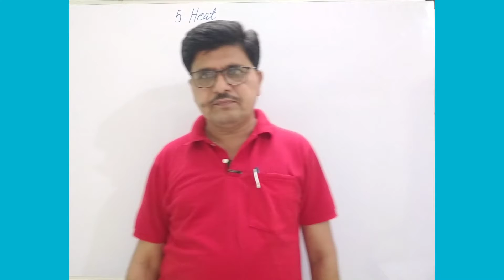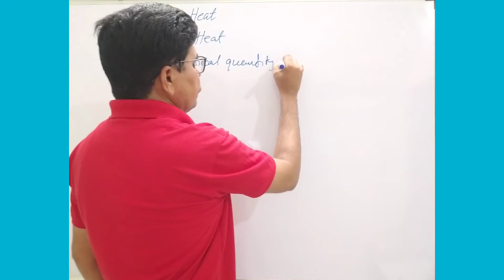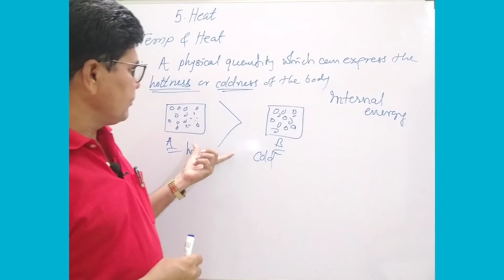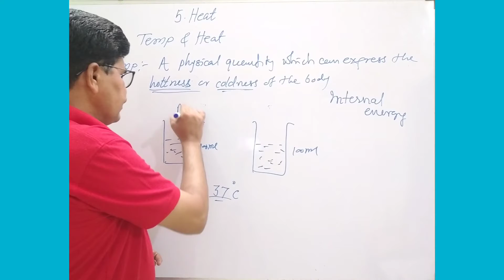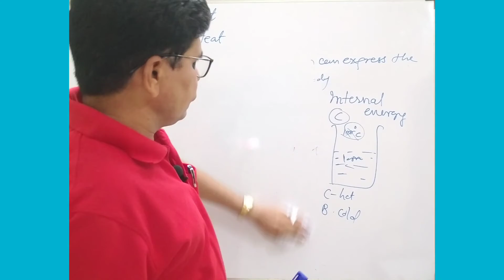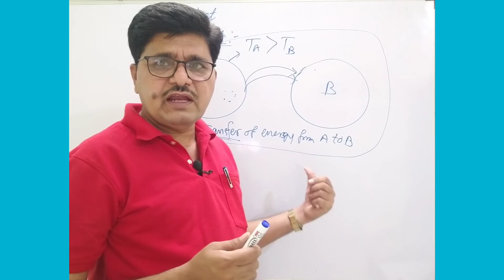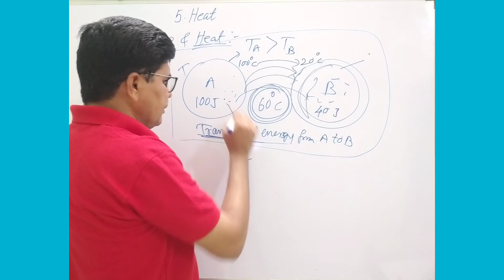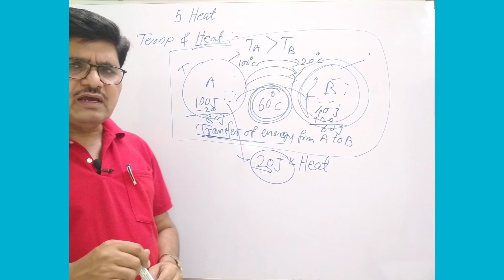Class 10: MH-State Board 1.HEAT: Difference between Temperature & Heat.